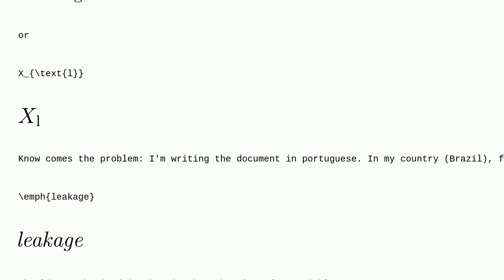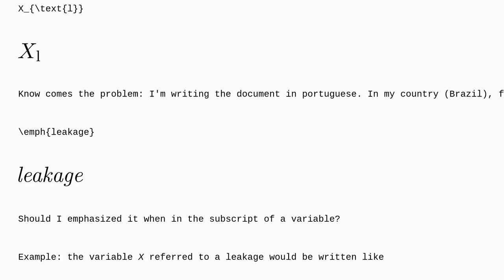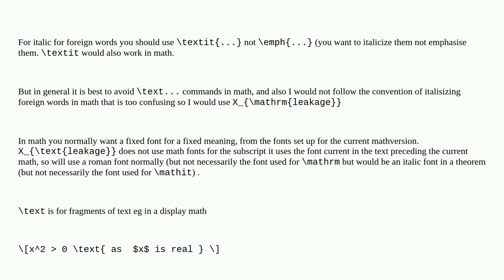Tex: Formatting variable subscript when it's text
Formatting variable subscript when it's text

A special thanks goes out to the community

  amsmath mathtools